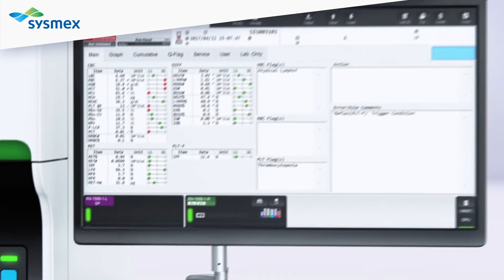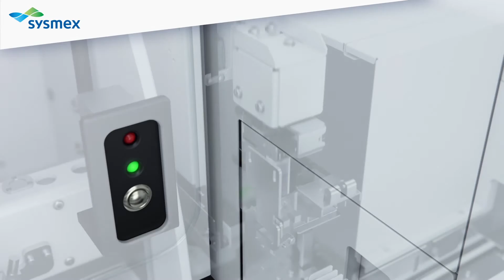XN 1500 v6a EN 1080p